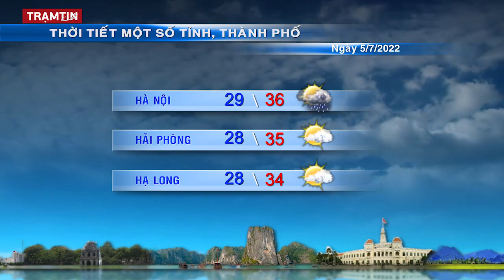Dự báo thời tiết hôm nay, ngày mai 6 tháng 7 năm 2022 | Tin Bão Mới Nhất | Dự báo Thời Tiết 3 Ngày